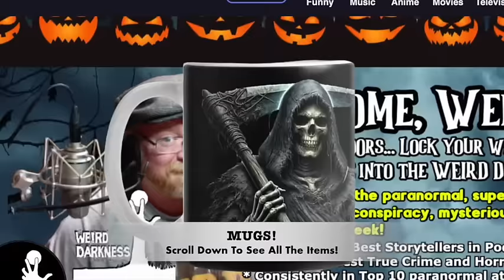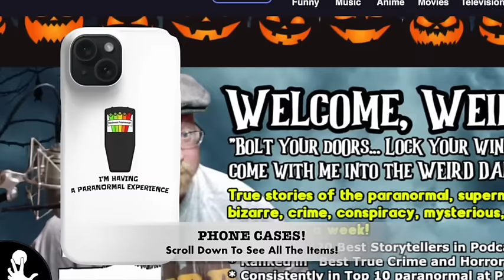“WHEN YOUR HOME HAS A DEMON” and More Chilling True Stories!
Darkness Syndicate members get the ad-free version plus all of the artwork created for the YouTube and podcast thumbnails. Click here for the Darkness Syndicate version of this episode

IN THIS EPISODE: On a warm July night in 1919, the body of young Bella Wright was found with a bullet hole in her head. Now, exactly 100 years later, the mystery of her murder is still unsolved. (The Man With The Green Bicycle) *** Weirdo family member Darren shares a story about one of his co-workers. (More Than Just Books In The Library) *** The bloodstain remains on the floor to this day—and several witnesses have claimed to see a black mist materialize from the spot and glide through the house. We’ll look at what could be the most haunted home in Philadelphia. (The Haunting of Grumblethorpe) *** The legendary paranormal researcher, Harry Price was the first to go ghost hunting in the infamous Borley Rectory. But some think there is more mystery to the man himself than to anything he chose to investigate. (The Mysterious Ghost Hunter, Harry Price) *** Demons are notorious for possessing innocent human beings – but it doesn’t always need to be a person. Sometimes a demon can simply take up residence in your house. We’ll look at some signs to determine if that is happening in your home. (When Your Home Has a Demon) *** And we’ll end with a lesson on demon possession and what you need to know about it to save your own soul, or the soul of someone you care about! (What You Should Know About Demon Possession)

00:00:00.000 = Show Open
00:01:31.982 = The Haunting of Grumblethorpe
00:06:49.916 = The Mysterious Ghost Hunter, Harry Price
00:17:07.279 = More Than Just Books In The Library
00:19:00.248 = The Man With The Green Bicycle
00:26:28.450 = When Your Home Has a Demon
00:37:27.780 = What You Should Know About Demon Possession
01:10:20.980 = Show Close

“More Than Just Books In The Library” by Weirdo family member, Darren (not me)